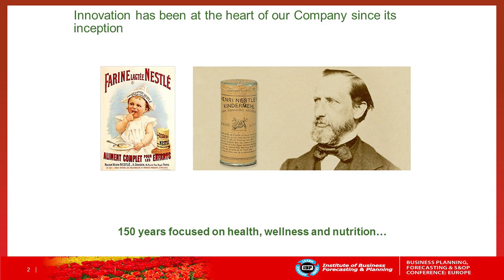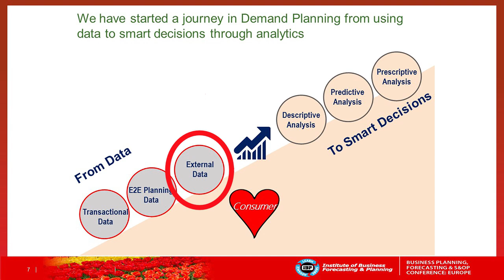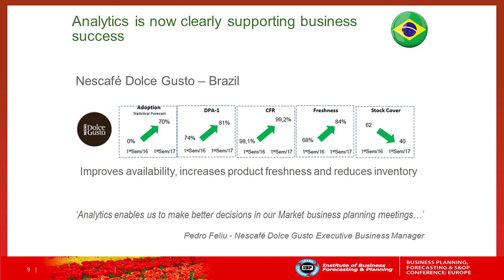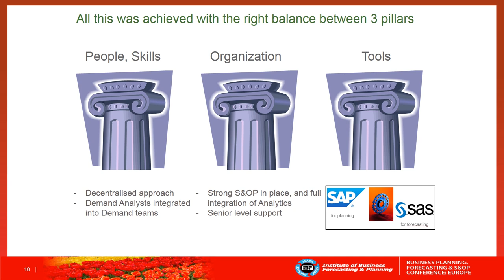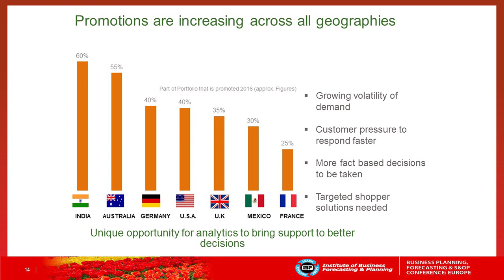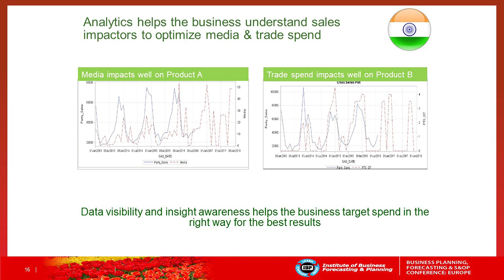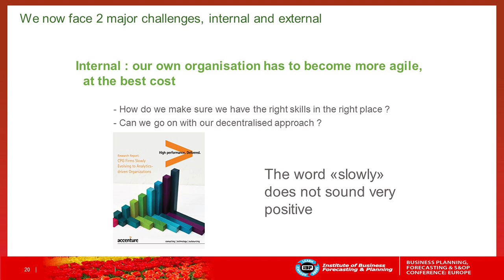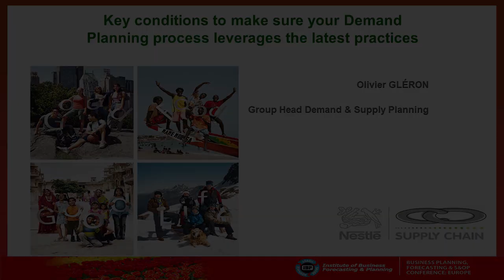How Nestlé Deployed Predictive Analytics For Better Planning | Webinar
Nestlé reveals how they went from traditional forecasting to predictive analytics for better demand planning.